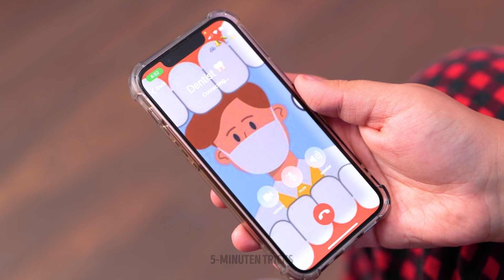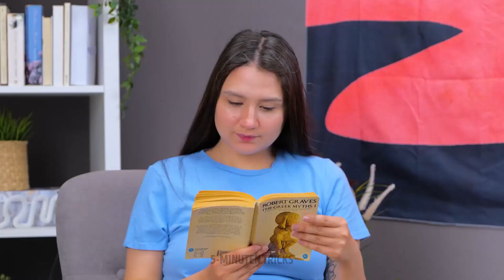Notfall-Erste-Hilfe-Hacks und wichtige DIYs von 5-Minute Crafts 🩹🆘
🚑⛑️ Tauchen Sie ein in unser neuestes Video, in dem wir Erste-Hilfe-Hacks für den Notfall und wichtige DIYs von 5-Minute Crafts vorstellen! 🩹🆘

In diesem umfassenden Leitfaden stellen wir Ihnen schnelle und praktische Lösungen für den Umgang mit Notfallsituationen vor. Erfahren Sie wertvolle Erste-Hilfe-Tipps und wichtige Do-it-yourself-Techniken, die möglicherweise lebensrettend sein können. Von der grundlegenden Wundversorgung bis zur Bewältigung unerwarteter Krisen sind Sie bei uns an der richtigen Adresse.

Seien Sie dabei, wenn wir einfache, aber effektive Hacks demonstrieren, bei denen Haushaltsgegenstände zur Bewältigung häufiger Verletzungen und Notfälle eingesetzt werden. Bleiben Sie vorbereitet und gestärkt mit diesen wesentlichen Fähigkeiten!

Klicken Sie jetzt auf „Spielen“ und rüsten Sie sich mit lebensrettendem Wissen aus, das in Notfällen einen entscheidenden Unterschied machen kann! 🎥👩‍⚕️👨‍⚕️ Lassen Sie sich das nicht entgehen!

ZEITSTEMPEL:

00:00 Vergessen Sie die Reisekrankheit mit diesem coolen Gadget
05:18 Wie man Spannungskopfschmerzen lindert
07:45 Ein leckeres Mittel gegen Halsschmerzen